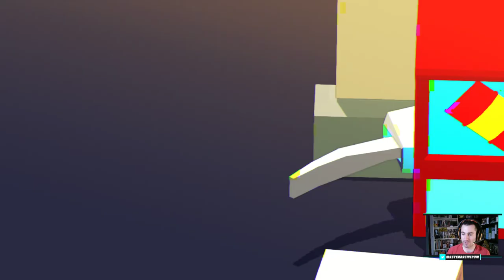MUGSTERS | EXPLOTA, RESCATA, HUYE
Hoy jugamos Mugsters, un juego indie de la compañia Reinkout Games, y editado por nada más y nada menos que Team 17, los creadores de Worms. Nos plantean una serie de islas en las que tenemos que rescatar a unos humos, coger unos cristales y acabar con los satélites y elementos dañinos de la misma.
Tomaoslo como un "estamos probando", si el juego os mola habrá más en el canal.